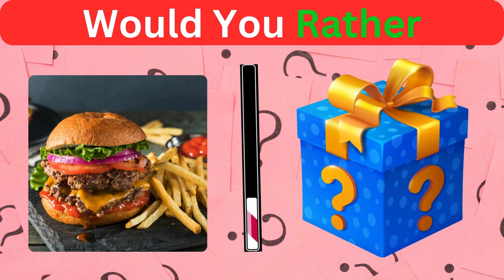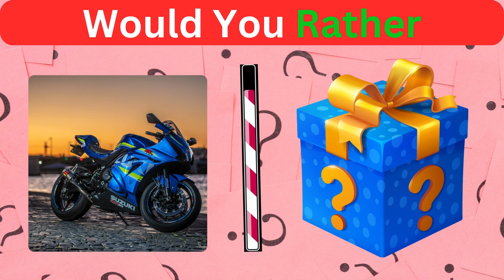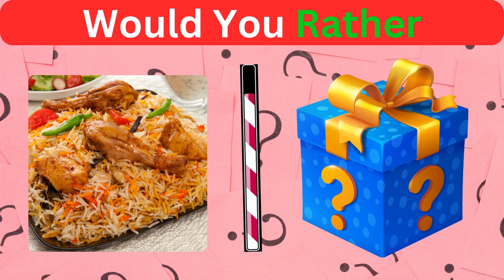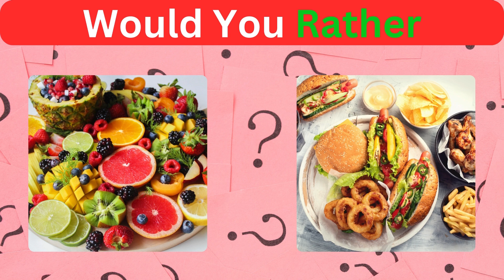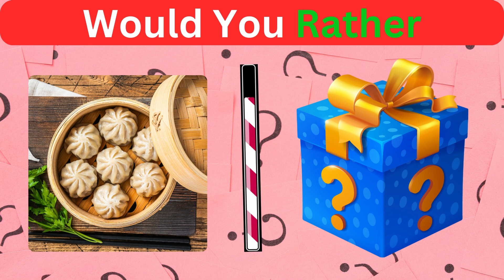Would You Rather..........? | Mystery Box Edition